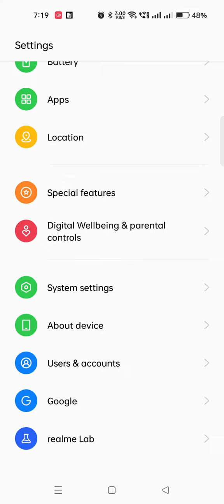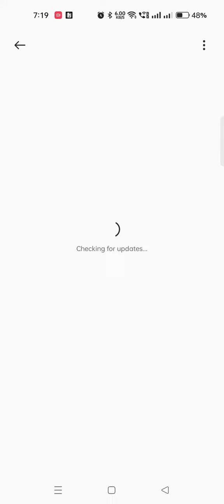How check security update, kese security updates dekhe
In today's video, I will tell you that how to check security updates

how to check security updates
how to check security patches
how to update security  patches
how to update security updates
how to secure phone
how to stop data beach
how to keep your phone updated
Kaise security patch update Kare
security patch install Karen
Kaise security update check Karen
Kaise security patches update Karen